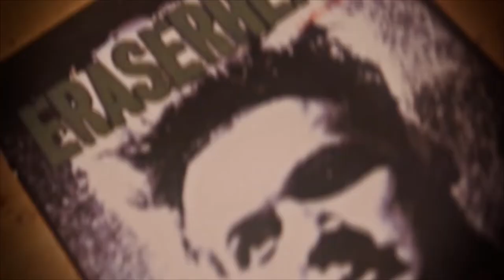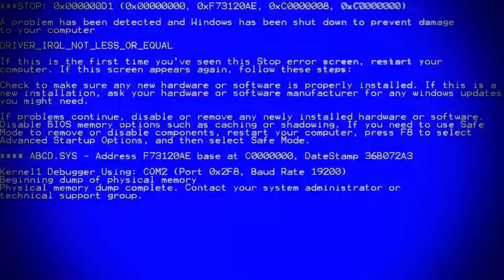Buddy Leezle x Rice Master Yen - GORILLA PISS ft FATBOI SHARIF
For the lead single to Nov 2019's RICEMASTERLEEZLE ep, BL & RMY employed the utterly unique talents of the ferocious Ape Twin, FATBOI SHARIF.

This song and video are the musical equivalent of when Beavis & Butthead passed out in the desert and dreamt of taking acid...

Video: @themoneyevil on IG for g00ns.net